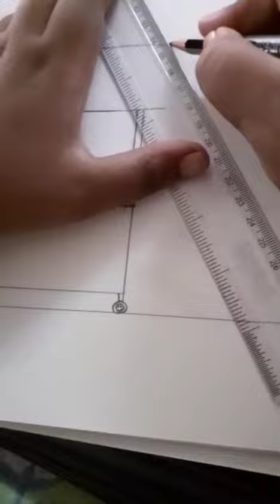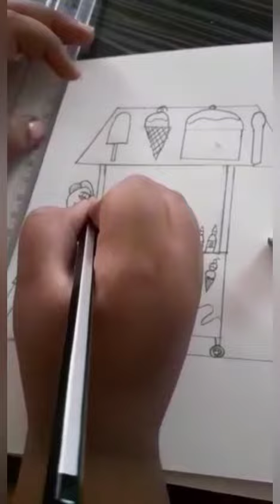children's creative drawing